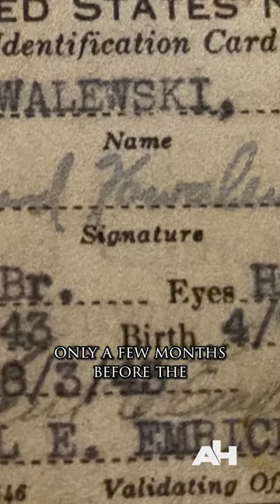“Ski Stories” Navy Pearl Harbor Pilot Zygmund “Ski” Kowalewski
Zygmund “Ski” Kowalewski was a pilot for the Navy during the Pearl Harbor attacks. Join us as he relates his incredible story. (Part 1)